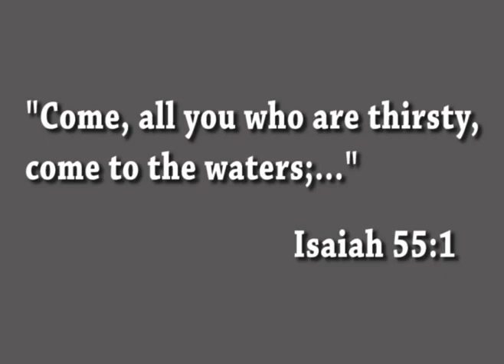thristy 3 amigos clip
Sermon Illustration